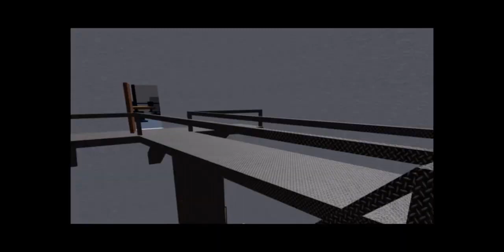ARNDIRLD Clip: A-250 Making Lego Blocks But A-225 Breaks It Accidentally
Clip Is From @EarlinYoutube39162